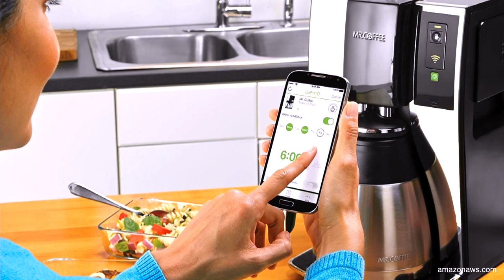The Home Of The Future Is A Connected One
Imagine you wake up in the morning by the smell of a hot pot of coffee. Your alarm just went of and prior to that, your coffee machine started brewing. When you jump out of bed, your verwarming turns on and there is no need to turn on the lights because they will do so themselves. This is the future of the connected home, and our vlogger Loulou was with us at IntoTech to tell us about the pro’s and con’s of this new style of living.

Living comfort, efficiency and sustainability. Those are the three biggest pro’s of living in a smart home. Smart devices can measure when you are home, so you will not waste any energy. Most CO2 output comes from cooling and warming the heater. With a smart thermostat this can be done way more efficiently and environment conscious.

Next to all these advantages, there’s one thing you will have to think about before turning your home into a connected one. The companies who made these smart devices will have access to all your data. They know when you’re at home and when you’re not. They know what time you wake up, what time you go to bed and maybe even what’s in your fridge. If you’re fine with this and choose sustainability and efficiency over privacy, you will feel at home in this new era of living.